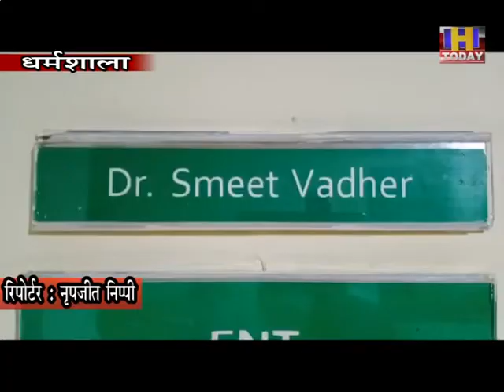ब्लैक फंगस को लेकर फोर्टिस अस्पताल सतर्क, क्या है आखिर ब्लैक फंगस जानिए डॉ समीत वधेर से